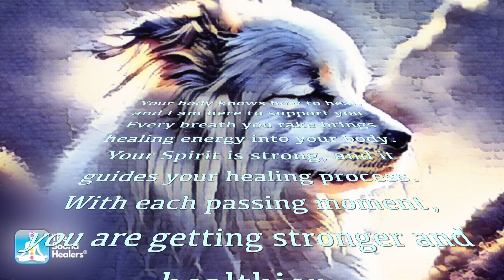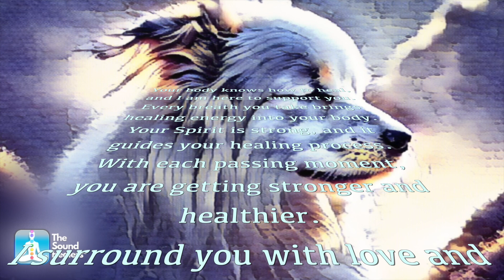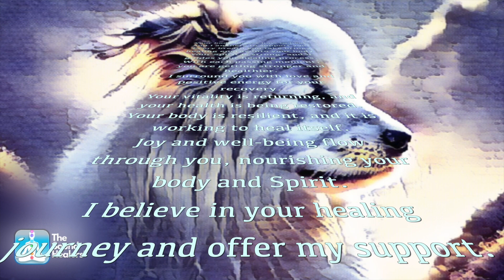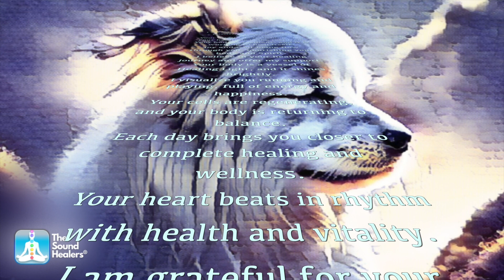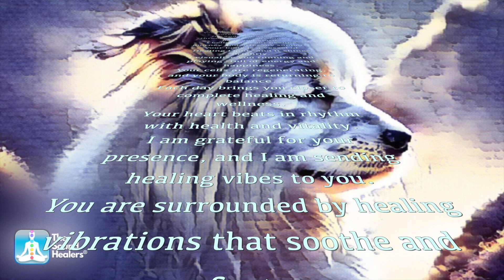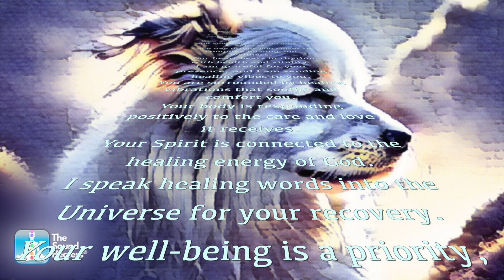Canine ®𝐛𝐢𝐨𝐫𝐢𝐟𝐞 + healing energy for dogs ―∎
𝒞𝒶𝓃𝒾𝓃𝑒 ®𝐛𝐢𝐨𝐫𝐢𝐟𝐞 + Subliminal healing affirmations - Activate this File to help support your dog's well-being and recovery. While dogs may not understand words in the same way humans do, your empathic awareness and frequency rise will have an extremely healing effect on your companion.

This File activates bionomic cellular resonance & corrects canine intrinsic codes. [𝘉𝘐𝘖𝘙𝘐𝘍𝘌 6028.98𝘟𝘛𝘙𝘈,482𝘊𝘈𝘍𝘓,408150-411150=3600𝘏𝘊 /𝘋𝘖𝘎𝘚 /𝘛𝘚𝘏] +
The following subliminal affirmations are already pre-embedded in the File:

"Your body knows how to heal, and I am here to support you".
"Every breath you take brings healing energy into your body".
"Your Spirit is strong, and it guides your healing process".
"With each passing moment, you are getting stronger and healthier.
"I surround you with love and positive energy for your recovery."
"Your vitality is returning, and your health is being restored."
"Your body is resilient, and it is working to heal itself."
"Joy and well-being flow through you, nourishing your body and Spirit."
"I believe in your healing journey and offer my support."
"Your body is a vessel of Healing Light, and it shines brightly."
"I visualize you running and playing, full of energy and happiness."
"Your cells are regenerating, and your body is returning to balance."
"Each day brings you closer to complete healing and wellness."
"Your heart beats in rhythm with health and vitality."
"I am grateful for your presence, and I am sending healing vibes to you."
"You are surrounded by healing vibrations that soothe and comfort you."
"Your body is responding positively to the care and love it receives."
"Your Spirit is connected to the healing energy of God."
"I speak healing words into the Universe for your recovery."
"Your well-being is a priority, and I am dedicated to helping you heal."

May The Blessings Be ❦

---✧---  ℱ𝓇𝑜𝓂 𝓊𝓈 𝓉𝑜 𝓎𝑜𝓊, 𝓌𝒾𝓉𝒽 ℒ𝑜𝓋𝑒 ❦ ℳ𝒶𝓎 𝒯𝒽𝑒 ℬ𝓁𝑒𝓈𝓈𝒾𝓃𝑔𝓈 ℬ𝑒  ❦ ---✧---

🎧 Play with good quality speakers, at the 𝐥𝐨𝐰𝐞𝐬𝐭 possible volume (but still perceptible).
🎧 Play audio in the room where the dog normally sleeps, but don't worry if he/she wonders around to another room, or if there are other animals in the house or area.
🎧 You can also quietly play this audio while spending time with your dog, during moments of relaxation, or while engaged in activities that promote a positive environment. Remember that your intention and projected healing energy are important factors when using these subliminal affirmations to support your dog's healing process.

Thank you for tuning in! We sincerely appreciate your presence. If you resonate with our content, and/or have a special request like this one, please consider expressing your gratitude through the Thanks Button 💟. Your contribution enables us to continue creating remarkable content that ignites the sparks of personal growth and awakening.

Thank you once again for your invaluable support. We can't wait to share more transformative experiences with you!

-The Sound Healers Team ❦

Copyright ⓒThe Sound Healers. All Channeled Frequencies, Messages, Descriptions and Visuals are Copyrighted Material. ⚠️ Audio for personal use and educational purpose only. Copying, downloading, re-uploading, sampling, synchronization not permitted, and it might distort the frequencies!